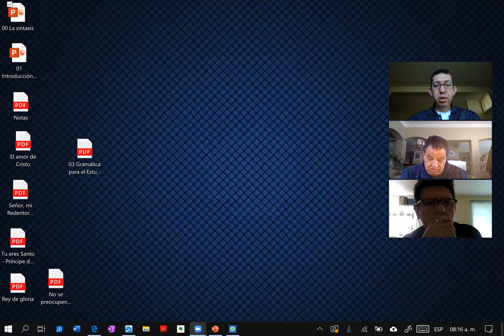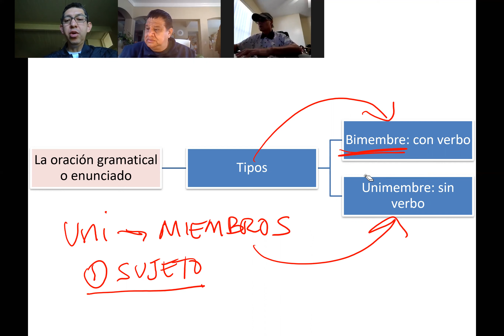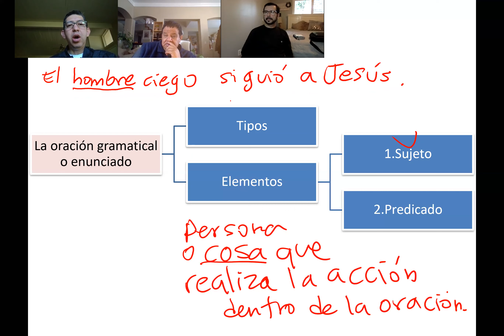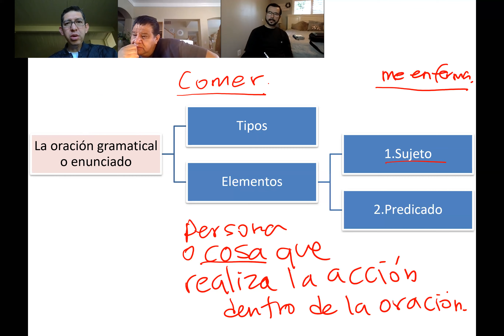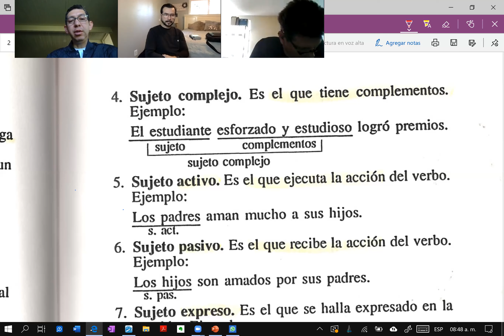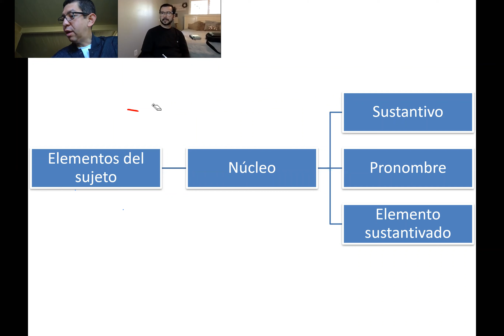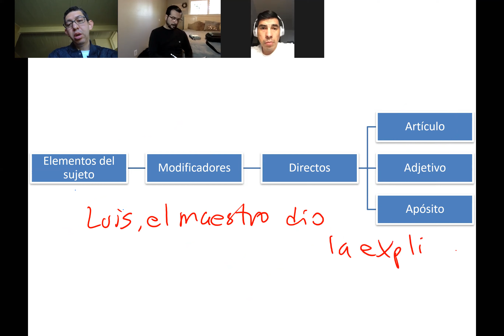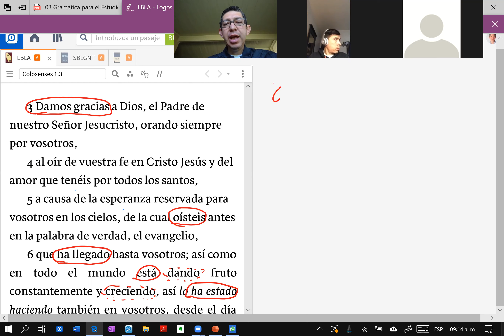El sujeto de la oración gramatical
Para escuchar o descargar gratuitamente el audio de este video visite:
Estudio del sujeto como primer elemento de la oración gramatical. Se explican los tipos que hay, se dan muchos ejemplos, y se hace un ejercicio de análisis en Colonsenses 1:3-6.